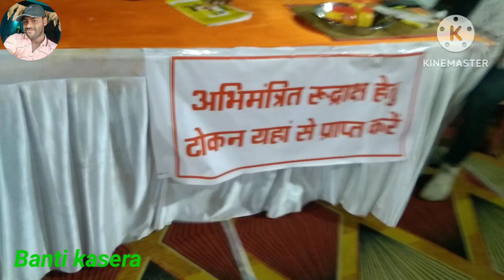vlog ॐ नमः शिवाय जाप राजा पारा रायगढ़